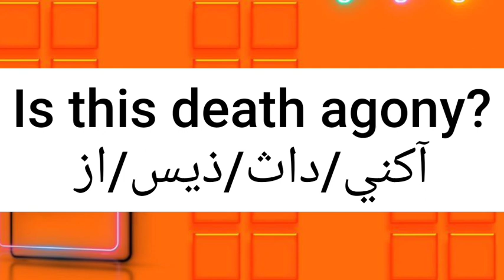ما معنى كلمة agony